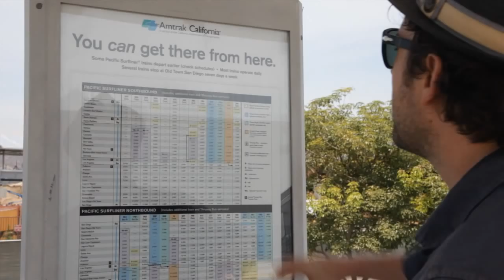Fender NEW CD-60VA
Here's a look at just how remarkably portable—and great-sounding—Fender's new CD-60 VA folding dreadnought traveler's guitar is. Guitarist Patrick Matera has places to go, and his rich-sounding CD-60 VA makes it easy with a special patented hinged neck design that lets the guitar actually be folded in half and packed in its specially designed gig bag for incredibly convenient transport.